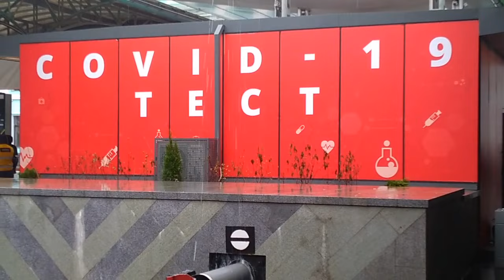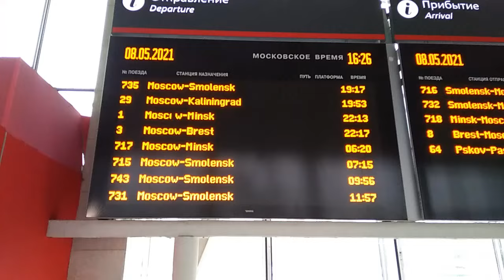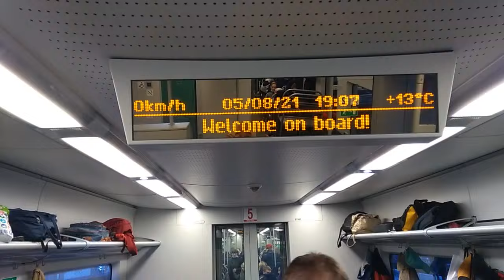Съездил в Москву 8 мая 2021. Паровоз увидел. Видео-зарисовка. / Самогон Саныч live.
Книги Самогон Саныча по самогоноварению:
2). "Теперь, когда у Вас есть самогонный аппарат, что можно приготовить? Настойки"
Здравствуйте, Уважаемые зрители! С Вами - Самогон Саныч. Съездил в Москву. Паровоз увидел. Делюсь впечатлениями. Будет много интересного.